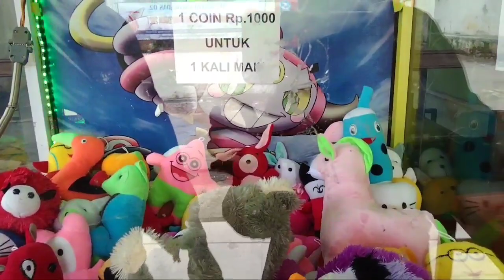CAPIT BONEKA II CLAW MACHINE bongkar boneka jumbo sampai nyangkut